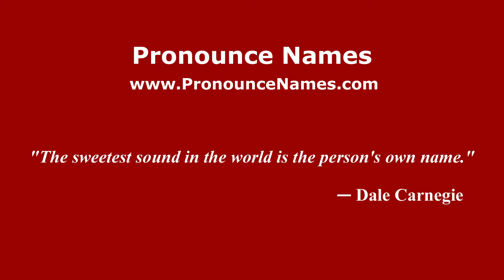How to pronounce Alfredo Ahnert (Mexico/Mexican Spanish) - PronounceNames.com